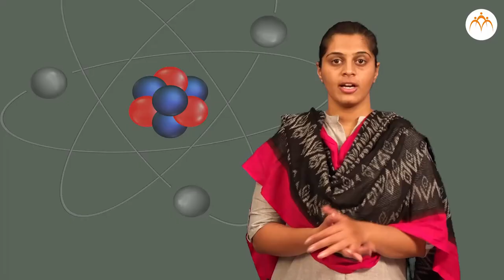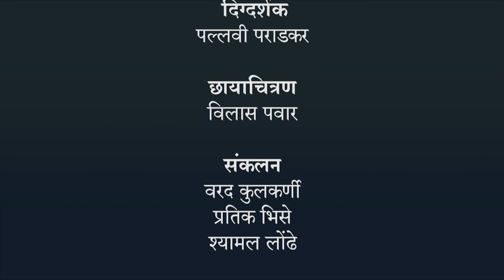धातूंचा आढळ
धातुविज्ञान